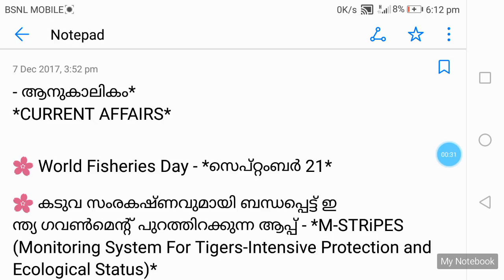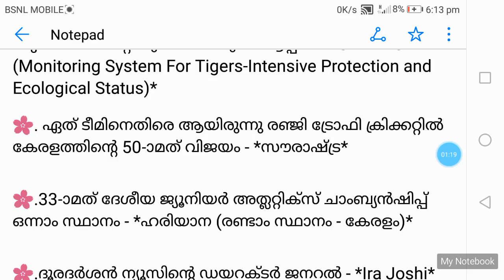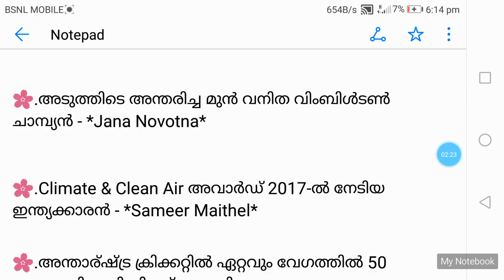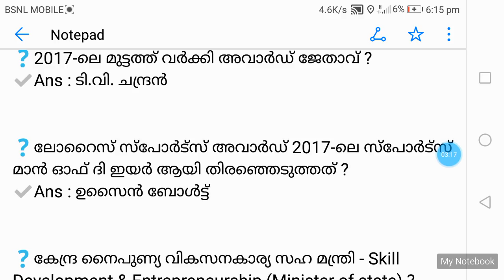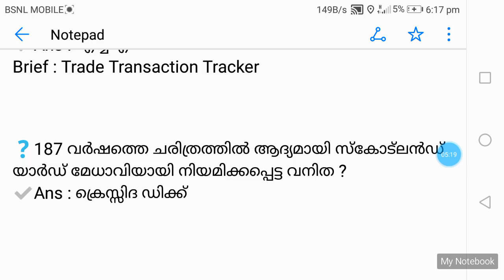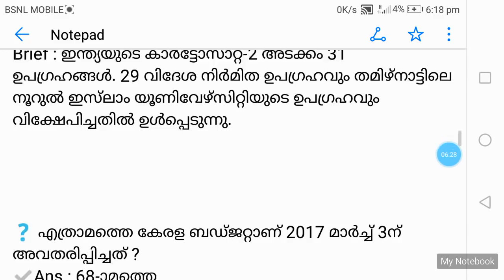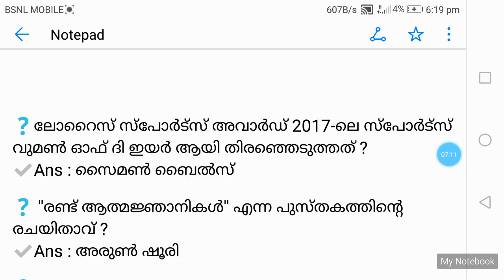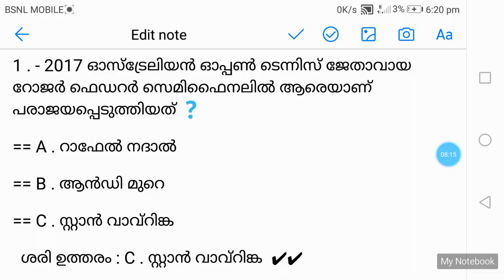Current affairs 2017